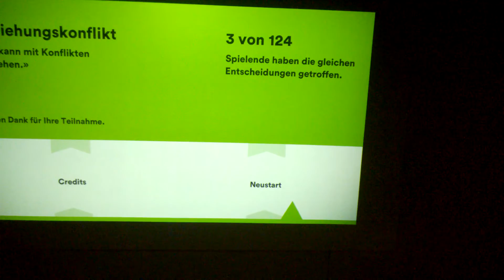Zivilcourage Beispiel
Ausstellung Historisches Museum Basel